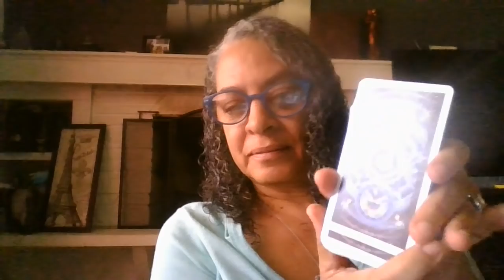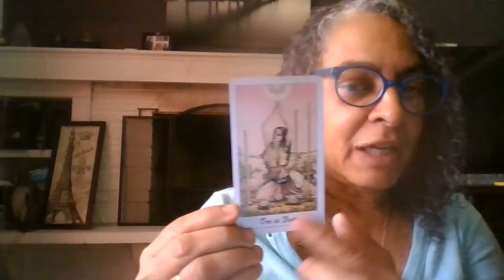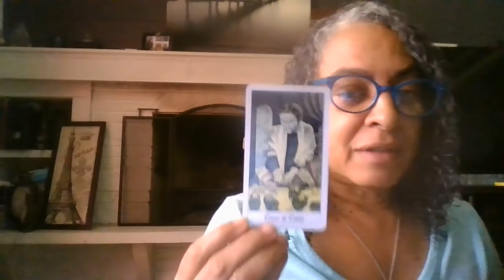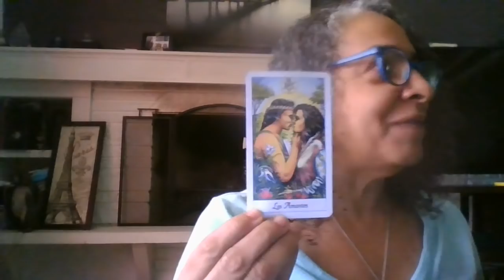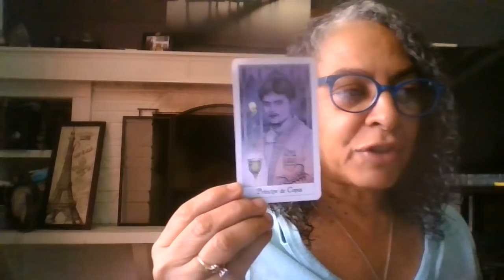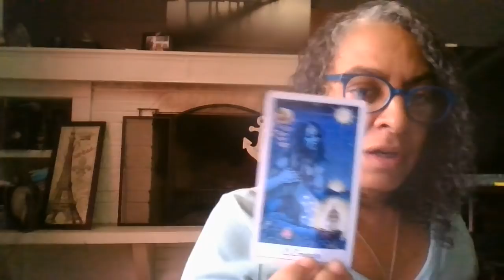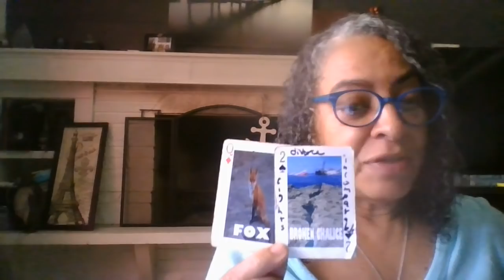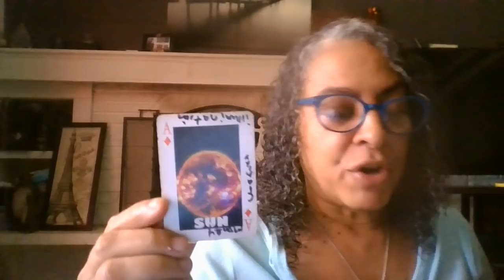Betsy Devos/Re-opening of Schools/Voter Fraud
tarot reading betsy devos will schools re-open and mail in ballots